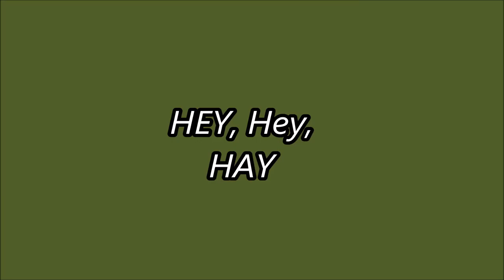HEY, Hey, HAY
It was 95 degrees under a sweltering sun and these boys stacked 2 loads of hay behind a New Holland small square baler. The rest of the field was done with a large square New Holland baler.

Uber is a smartphone app that makes it easy to get paid for driving your own car. It's simple to use. When you want to make money just turn on the app and pick up riders. You'll see how much you made after every ride and you'll get paid weekly.
WHY DRIVE WITH UBER?
Flexible Schedule
No set hours. Day or night, you’ll always start & stop on your time.
Make money when you want
You’re the boss. You get to decide how often you want to drive and earn.
Automatic GPS navigation
Get clear directions around town with easy to follow turn-by-turn navigation.
Hey! Come drive Uber with me and get $50 when you sign up.